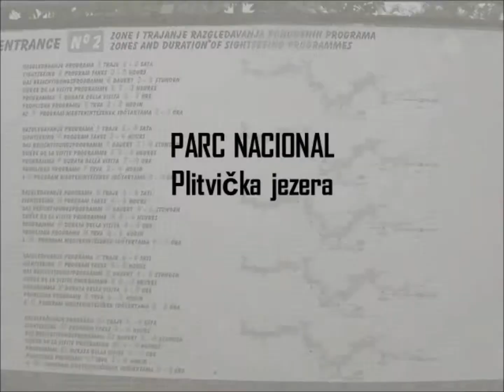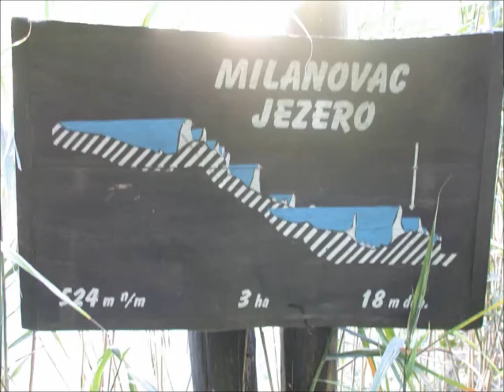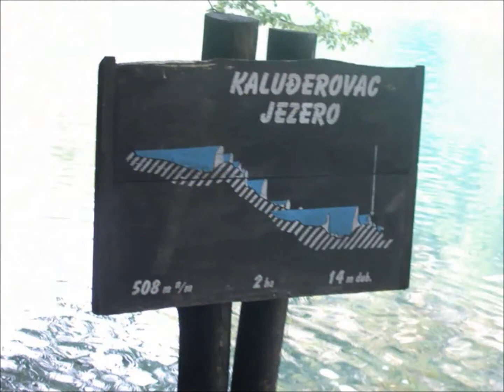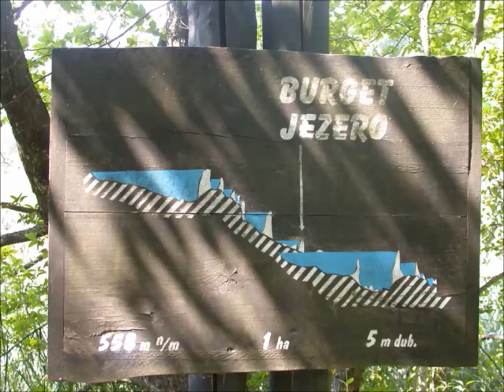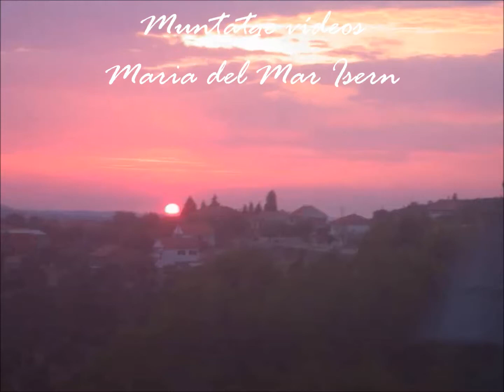CROÀCIA: PARC NACIONAL PLITVICKA JEZERA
Els llacs de Plitvice (en croat: Plitvička Jezera) són un parc nacional a Croàcia, situat al municipi de Plitvička Jezera, al comtat de Lika-Senj i prop de la frontera amb Bòsnia i Hercegovina. Situats a mig camí entre les ciutats de Zagreb i Zadar al si d'un altiplà càrstic. Creat el 8 d'abril de 1949, va ser afegit a la llista del Patrimoni de la Humanitat de la UNESCO el 1979.